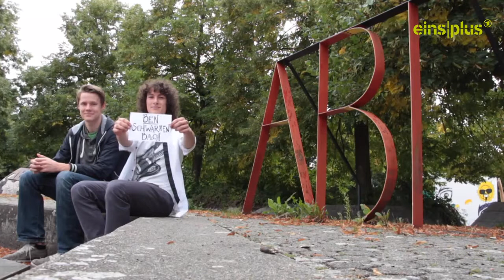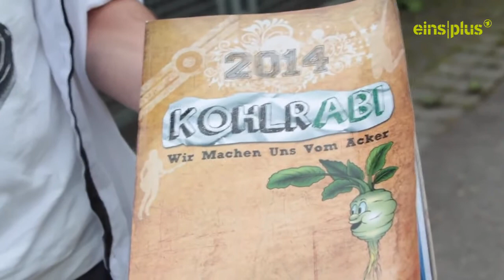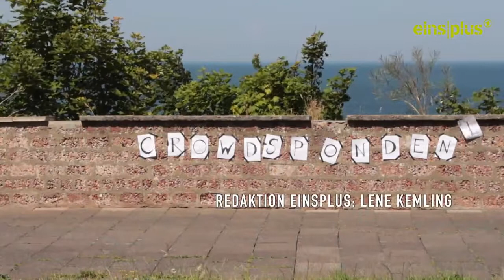Studium oder Ausbildung: Was ist besser?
Ausbildung oder Studium? Ben und Thorben haben diesen Sommer Abi gemacht. Jetzt müssen sie sich entscheiden. Aber ist man nach acht Jahren Gymnasium dafür überhaupt reif genug?
Eine Reportage von Lisa Altmeier und Steffi Fetz. Wir sind von Juli bis Ende September 2014 als eure persönlichen Reporter in Deutschland unterwegs. Was sollen wir recherchieren? Wen sollen wir treffen? Schickt uns weg!